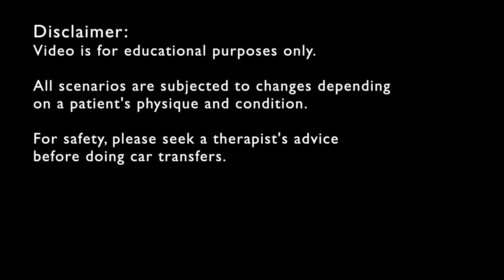Car Transfers: Contact- Minimal Assist